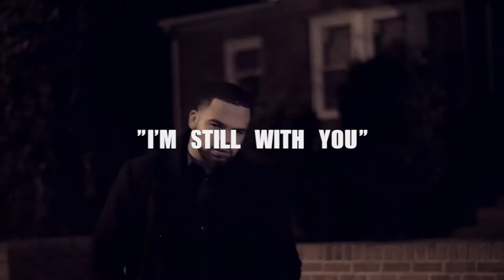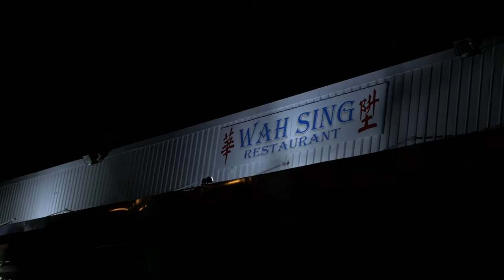White Bred - "I'M STILL WITH YOU" (Official Music Video)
Shot & Directed by: Short-tay For Head Banga Visuals.